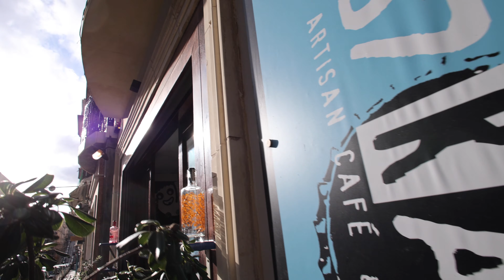Mit der CANON R6 und dem neuen RF 16mm 2.8 zum Fotografieren in VALLETTA auf MALTA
Das Objektiv RF 16mm 2.8 von CANON ist klein und leicht. Es eignet sich hervorragend, um damit auf Reisen zu gehen. Also sollte man das auch tun: REISEN! Begleitet mich einen Tag fotografierend durch VALLETTA, Hauptstadt von MALTA. Besonders im Winter immer eine Reise wert. Gemässigte Temperaturen, nur zwei Flugstunden entfernt.